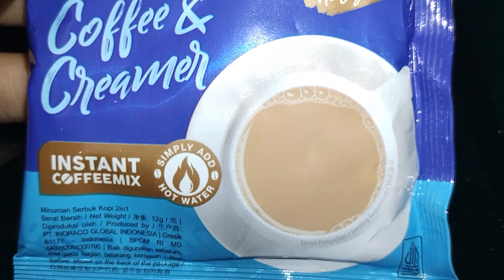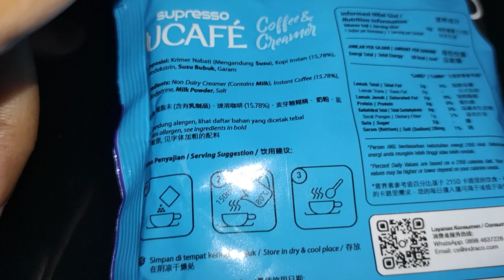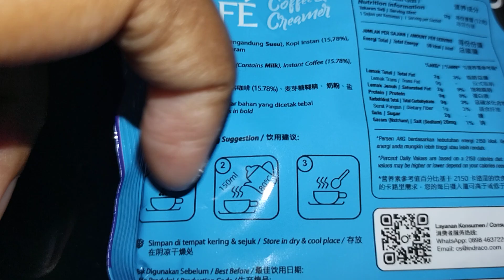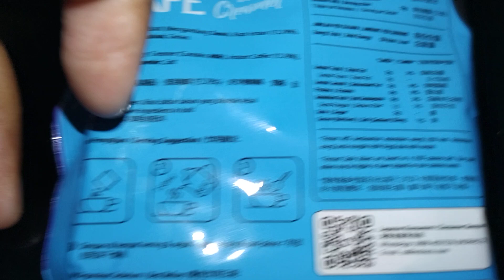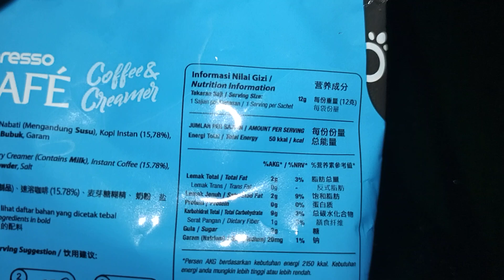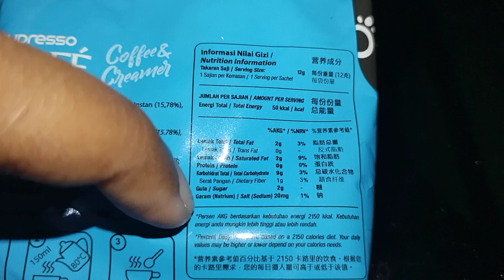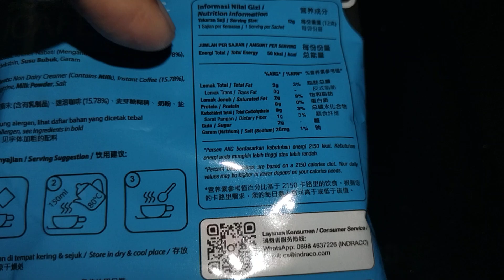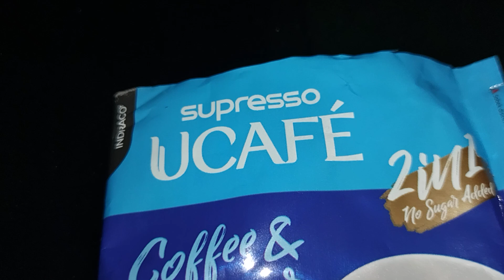Review Produk #3132 : Supresso Ucafe Coffee & Creamer